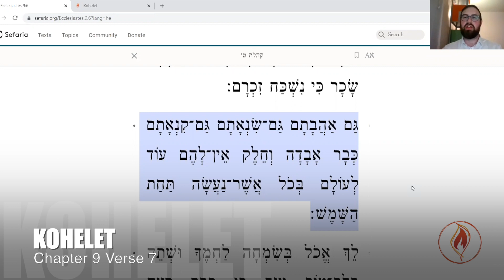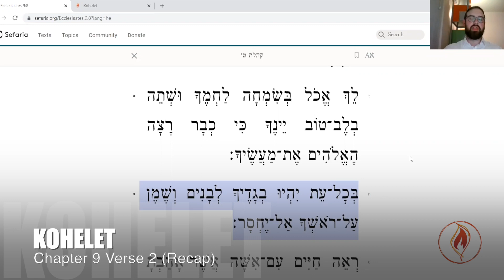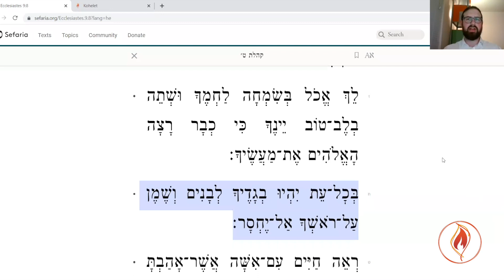The Wisdom of Solomon: Chapter 9 Verse 6 - 9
Join Rabbi Akiva O'Connor on a weekly investigation of the intricate lessons of Ecclesiastes. Transform this seemingly dark take on our lives into an empowering source of guidance.
Every Monday | 8:00 - 8:45 PM | Via ZOOM
00:00 Intro
09:50 Verse 5 (recap)
05:24 Verse 6
15:44 Verse 7
27:37 Verse 8